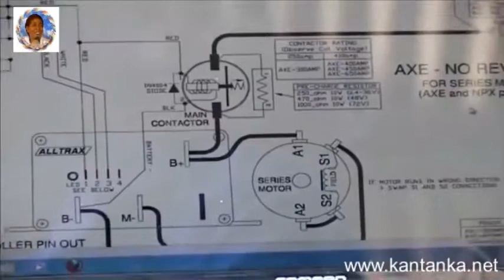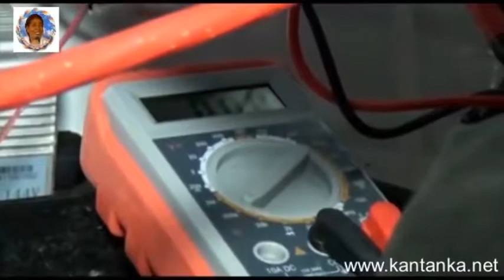Made in GHANA🇬🇭 Cars ( Kantaka automobile ) - How car are made in GHANA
shatta bandle Kantaka automobile engineeringshatta bandle Kantaka automobile engineering
shatta bandle Kantaka automobile engineering